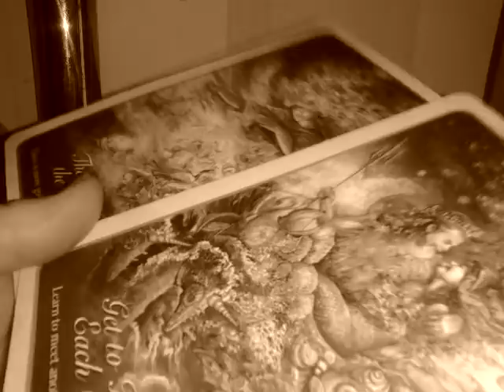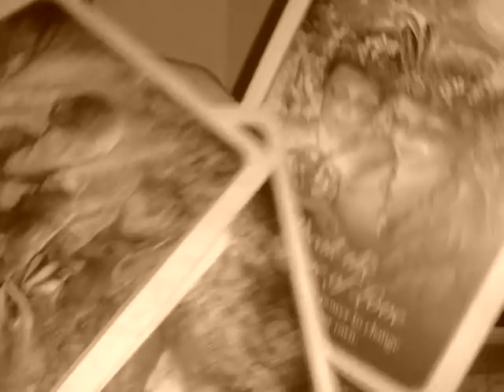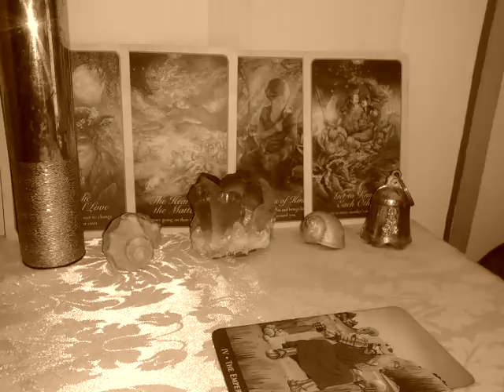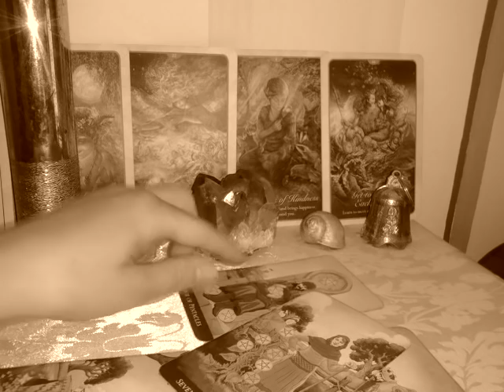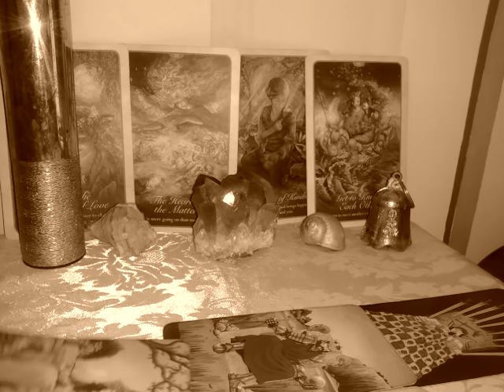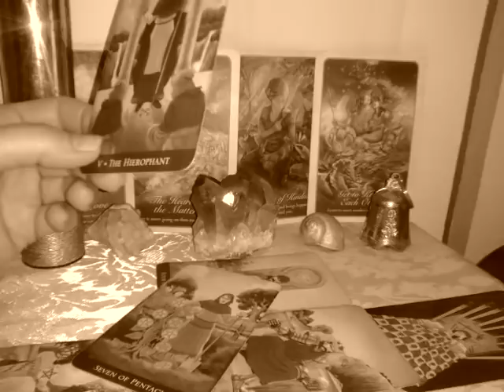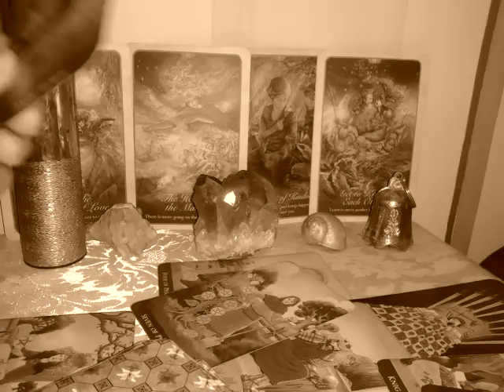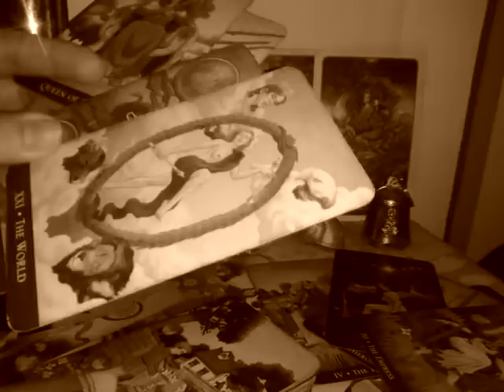SCORPION - MAI/ 15IUNIE - WOAAHH CUPLUL DIVIN !!! Mergeti catre Destinul Vostru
Etalare pentru zodia Scorpionului: Soare, Luna, Ascendent, Nodul Nord sau Venus. A se retine ca aceste citiri sunt colective. Va invit sa luati informatiile care corespund vietii voastre particulare. Ma puteti urmari si pe facebook.